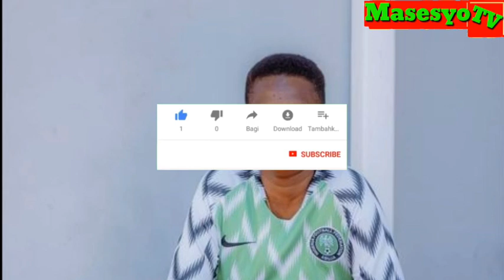Alichokifanya Diamond kama Suprise kwa Queen Darling Birthday Kilio Mama Dangote